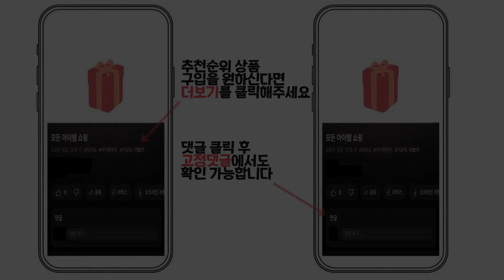2024년 인기 가스히터 추천 TOP5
1위 : 파세코 캐비닛 가스히터 24 ㎡ PCH-G5100NG, PCH-G5100NG
가격 : 259,000원

2위 : 신일 야외용 이동식 가스 난로 SCG-KP22YT
가격 : 110,280원

3위 : 파세코 캐비닛 가스히터 24 ㎡ PCH-G5100NG
가격 : 259,000원

4위 : 파세코 캐비넷 가스히터 PCH-G5100MG 다크 브라운, PCH-G5100MG
가격 : 199,000원

5위 : 파세코 캐비넷 가스히터 PCH-G5100MG 다크 브라운
가격 : 199,000원